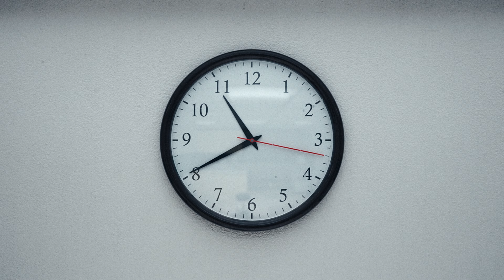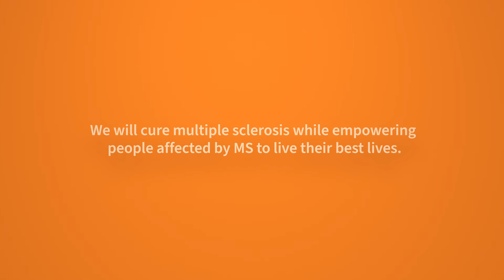My MS Diagnosis Journey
Juan talks about his road to being diagnosed with multiplesclerosis